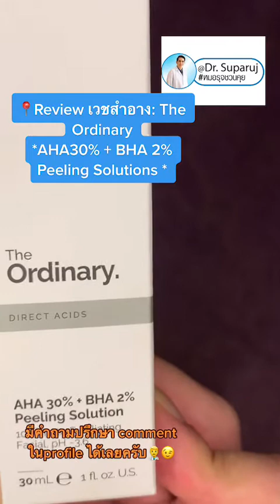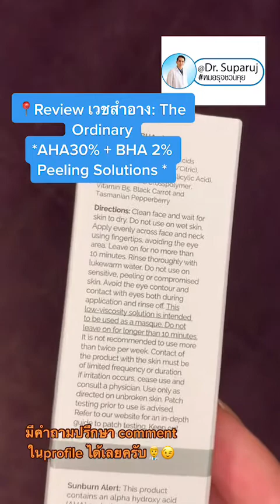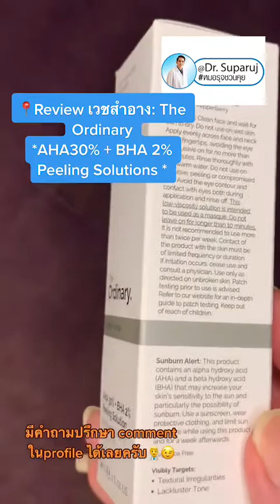📍Review เวชสำอาง: The Ordinary *AHA30% + BHA 2% Peeling Solutions หมอรุจชวนคุย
📍Review เวชสำอาง: The Ordinary
*AHA30% + BHA 2% Peeling Solutions *